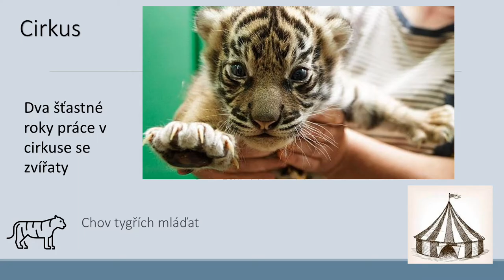ZŠ Na Výsluní, Brandýs nad Labem: Milan Novák